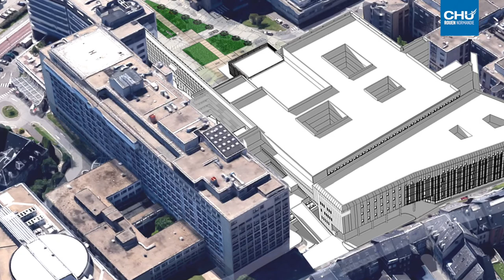Le CHU se modernise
De nombreux travaux et réaménagements sont prévus d’ici à 2024, un vaste chantier qui a débuté le 6 octobre 2017, avec la pose de la 1ère pierre du bâtiment Robec.

Réalisation : Direction de la communication
Journaliste : Mathilde LAPOTRE
Cameraman : Christophe DUVAL
Monteuse vidéo : Jennifer LIOT